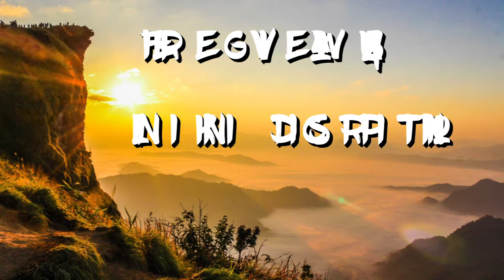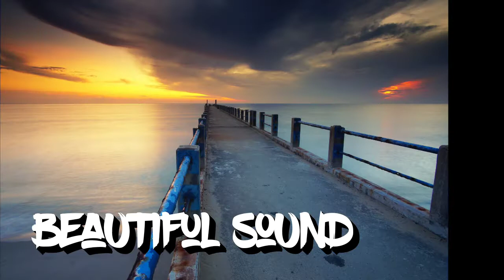17 minutes of Meditation Music, Relaxing Music, Calming Music, Stress relief Music, Study Music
17minutes of Relaxing Sleep Music, Sleep Therapy, Deep Sleep Music, Insomnia, Study and Sleep. As you listen to these soothing sounds breathe in a relaxed manner, feel positive energy travel throughout your mind and body. This music will rejuvenate you and help you to replenish your energy to face the rest of your day. Beautifulsound relaxing sleep music videos provide peaceful music to help you fall asleep fast. If you can’t sleep or suffer regularly with insomnia, use this sleeping music in the background as calm music for soothing relaxation or as meditation music after a busy day at work and experience the benefits of deep sleep music. Our music is for sleep and sleep meditation is ideal for relaxing music for sleep therapy or can be used as stress relief music. Whether you want calming music for a power nap or refreshing sleep backgroundmusic royaltyfreemusic backgroundmusic rockmusic bestbackgroundmusic2020 royaltyfreemusic 10 minutes of Relaxing Sleep Music, Sleep Therapy, Deep Sleep Music, Insomnia, Study and Sleep. As you listen to these soothing sounds breathe in a relaxed manner, feel positive energy travel throughout your mind and body. This music will rejuvenate you and help you to replenish your energy to face the rest of your day. Beautifulsound relaxing sleep music videos provide peaceful music to help you fall asleep fast. If you can’t sleep or suffer regularly with insomnia, use this sleeping music in the background as calm music for soothing relaxation or as meditation music after a busy day at work and experience the benefits of deep sleep music. Our music is for sleep and sleep meditation is ideal for relaxing music for sleep therapy or can be used as stress relief music. Whether you want calming music for a power nap or refreshing sleep meditation music, Panther Productions relaxing sleep music will support you and make you wonder why you didn’t try relaxing sleep music earlier. Of course, to fall asleep fast, our music for insomnia with its embedded delta waves is essential deep sleep music and great to help as sleep therapy for insomnia, enabling you to relax. So, if you are struggling to go to sleep or if you are looking to fall asleep faster, try listening to Panther Productions relaxing sleep music. Rest Easy!

My laptop My phone
My mouse
I paid

FAQ: ► Can I use this music in my videos? ● Sure! Just download this track and you are ready to use it! If you become my patron, then you can use this track unlimits. You can monetize your videos on YouTube and Facebook. Does this track have copyrights